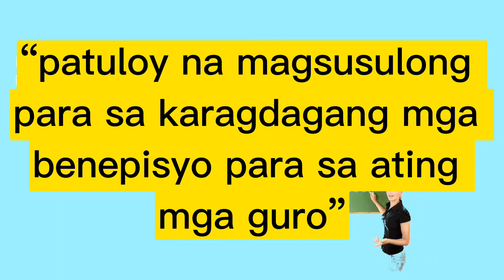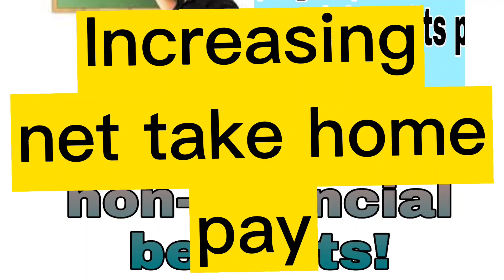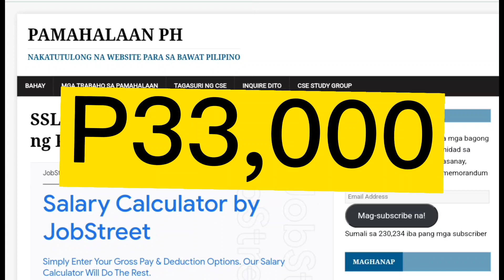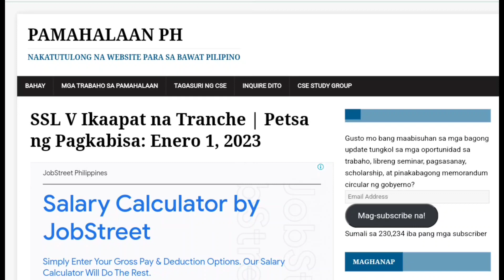Non-salary | Mathalas@Absolon TV2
teachers update! | Mathalas@Absolon TV2